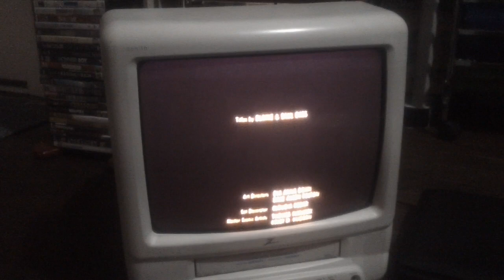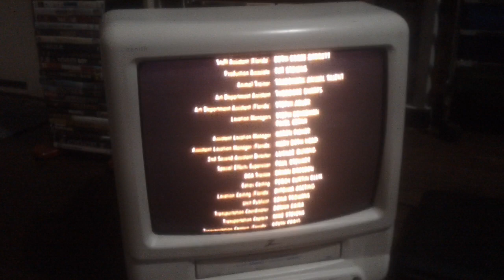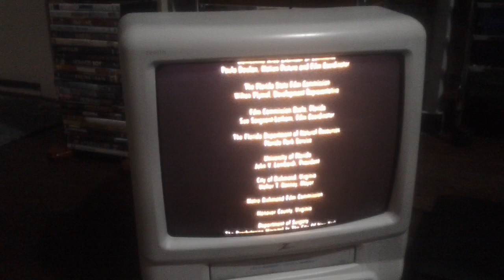Closing Down To Doc Hollywood 1999 VHS